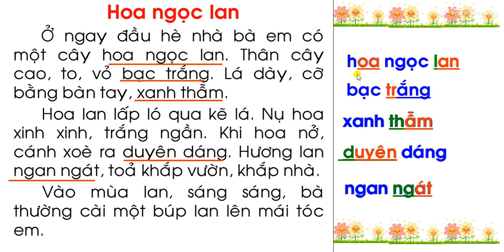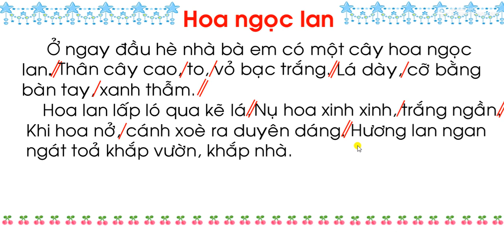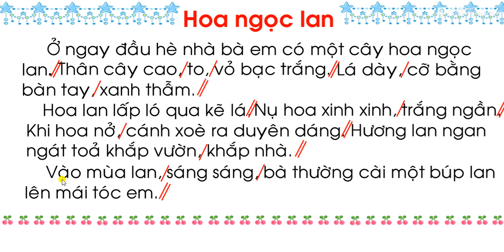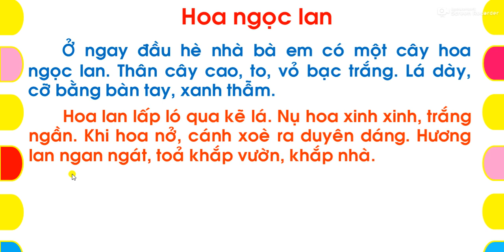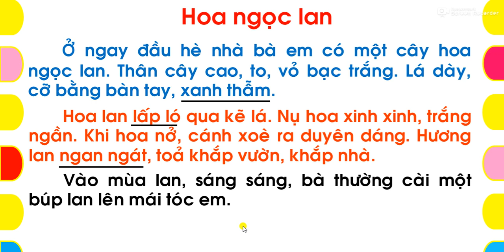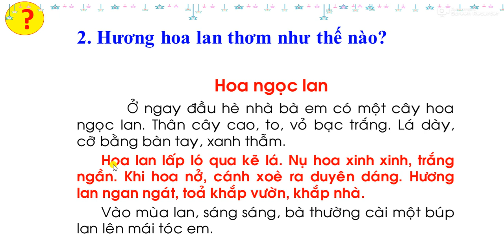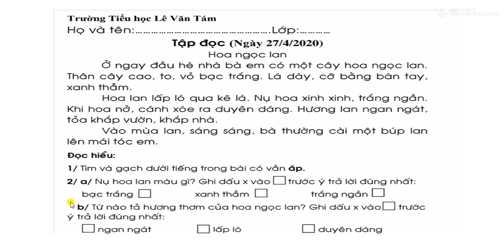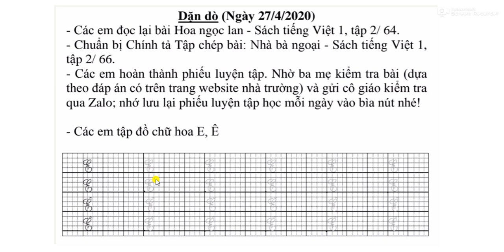Tuần 27: Ngày 27/4 TẬP ĐỌC LỚP 1 BÀI: HOA NGỌC LAN